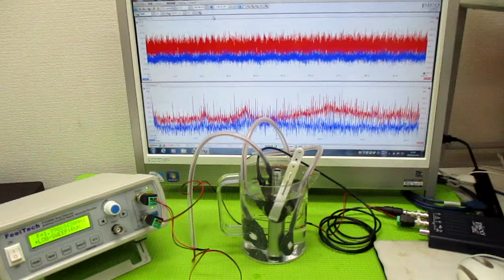メガヘルツの超音波発振制御実験：表面弾性波の観察 ultrasonic-labo